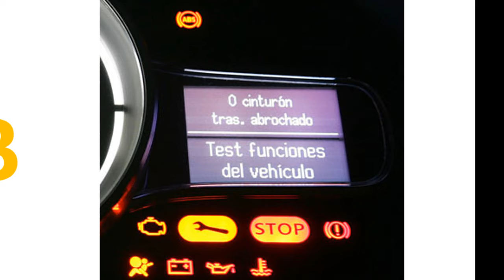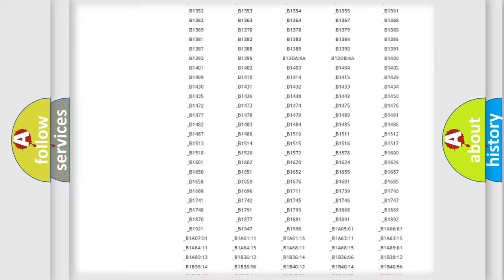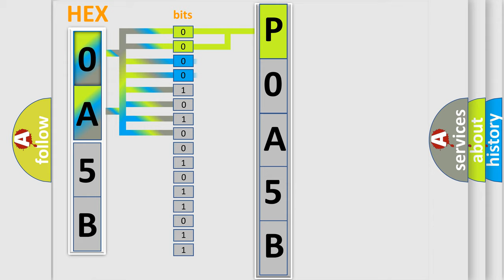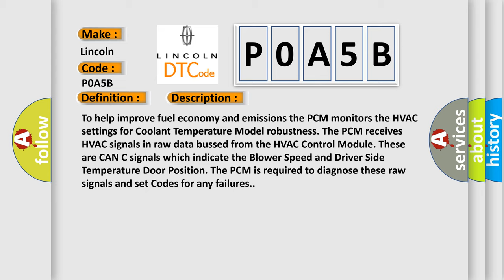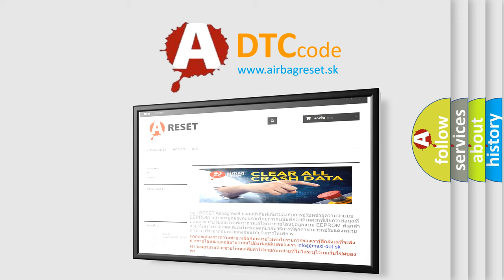DTC Lincoln P0A5B Short Explanation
Contents:
0:21 Basic DTC analysis according to OBD2 protocol standard.
1:48 Insight into programming
2:58 A diagnostically understandable description of the Diagnostic Trouble Code
3:05 Basic error definition

Make:
Lincoln
Code:
P0A5B
Definition:
Blend Door Control Circuit High
Description:
To help improve fuel economy and emissions the PCM monitors the HVAC settings for Coolant Temperature Model robustness. The PCM receives HVAC signals in raw data bussed from the HVAC Control Module. These are CAN C signals which indicate the Blower Speed and Driver Side Temperature Door Position. The PCM is required to diagnose these raw signals and set Codes for any failures.
Cause:
BLEND DOOR ACTUATOR SIGNAL OR CONTROL CIRCUIT OPENBLEND DOOR ACTUATOR SIGNAL OR CONTROL CIRCUIT SHORTED TO VOLTAGEBLEND DOOR ACTUATORHVAC MODULE